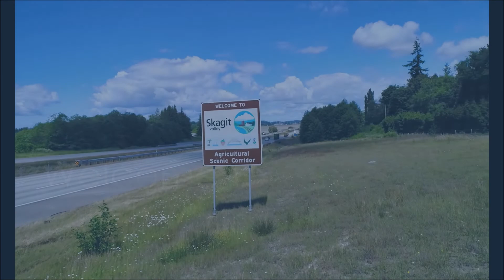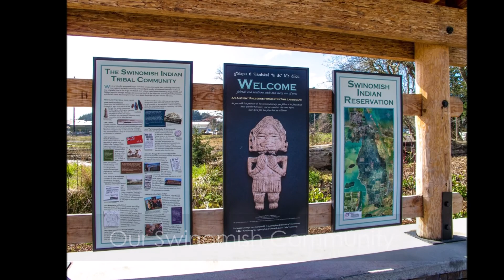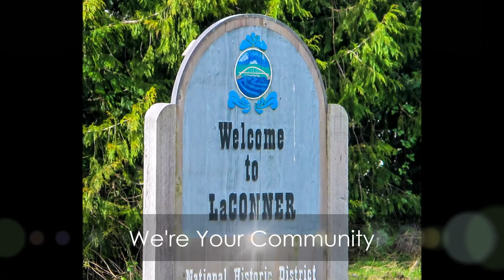205 Morris Street, La Conner, Washington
The heart of Downtown La Conner! Built in 1892, this historic Victorian home with a white picket fence has lots of story left to tell. Great as a residence but has great commercial space opportunity! Walk to local restaurants, shops, museums and the Boardwalk just over a block away! Relax in the evenings on your front porch saying hello to locals and tourists. Enjoy gardening in the small manageable front and side yards. And a charming private studio with kitchen, bath and its own garden space.

Main Home Features:
3 Bedrooms (3rd also Office/Den on Main Floor)
1.5 Bathrooms
1,576± Square Feet
Formal Dining Room
Tall Ceilings and Ceiling Fans
Large Kitchen Space
Wood Floors Throughout
Gas Heating Stoves on Main and Upper
Classic Covered Front Porch
Small Manageable Garden Space
Back Porch / Storage Space\

Studio Apartment Features:
ADU Studio Space (per County Records)
Full Kitchen
Full Bathroom
408± Square Feet Living Space
Private Entry and Garden Space

Property Features:
Victorian Home Built in 1892
4,792± Square Foot Lot
Commercial Zoning!
1,984± Total Square Feet Living Space
2019 taxes $2,882.60±
Flood Insurance Quoted at $1,206/year
Private Off-Street Parking in Back
Centrally Located in La Conner
Walk to Shopping, Restaurants, Shops
66 Miles to Seattle, 88 to Vancouver, BC

Buyers to verify all information to their satisfaction.

George Roth, REALTOR®
Managing Broker
Certified Residential Specialist-CRS®
Coldwell Banker Bain

Don Elliott, REALTOR®
Accredited Buyer's Representative-ABR®

Rich Matheson, REALTOR®
Dedicated Showing Agent

WhyWeLoveSkagit.com